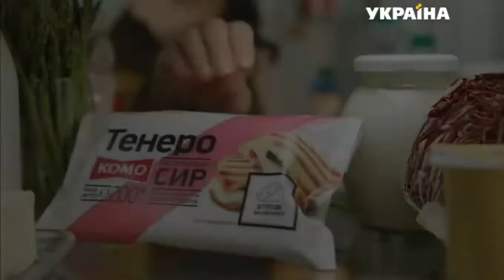Реклама сира Комо в упаковке-конверте (ТРК Украина, апрель 2018) (15 с.)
Реклама сиру Комо в упаковці, що зберігає свіжість сиру (ТРК Україна, квітень 2018)